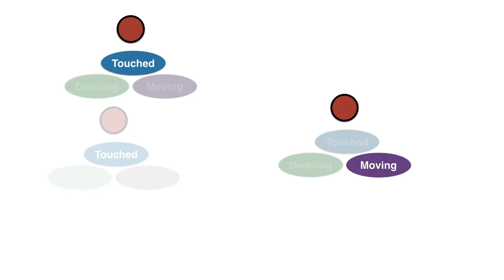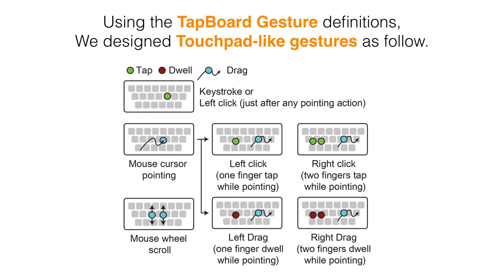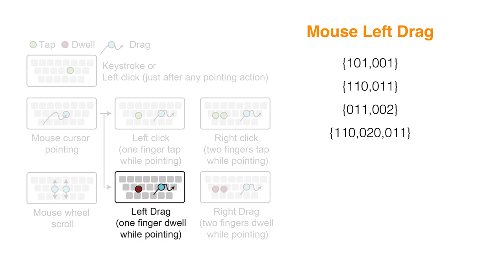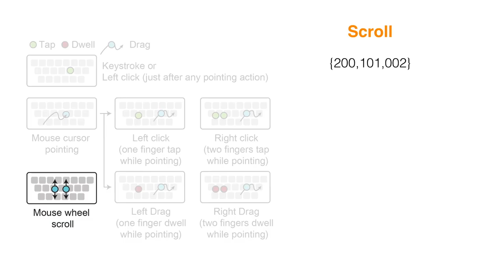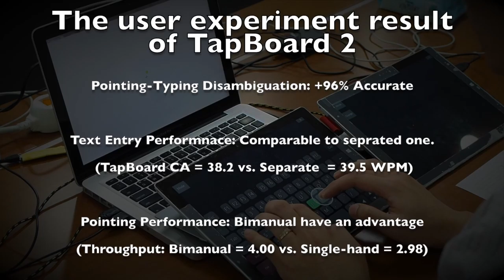[CHI 2016] TapBoard2: Simple and Effective Touchpad-like Interaction on Keyboard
[CHI 2016] TapBoard2: Simple and Effective Touchpad-like Interaction on a Multi-Touch Surface Keyboard

We introduce TapBoard 2, a touchpad-based keyboard that solves the problem of typing and pointing disambiguation. The pointing interaction design of TapBoard 2 is nearly identical to natural touchpad interaction, and its shared workspace naturally invites bimanual pointing interaction. To implement TapBoard 2, we developed a novel gesture representation scheme for a systematic design and gesture recognizer. A user evaluation showed that TapBoard 2 successfully supports collocated pointing and typing interaction. It was able to disambiguate typing and pointing actions with an accuracy of greater than 95%. In addition, the typing and pointing performance of TapBoard 2 were comparable to that of a separate keyboard and mouse. In particular, the bimanual pointing operations of TapBoard 2 are highly efficient and strongly favored by participants.